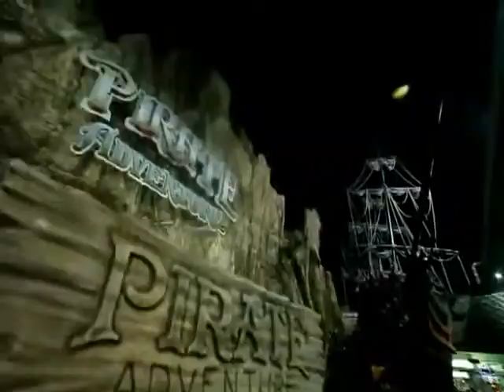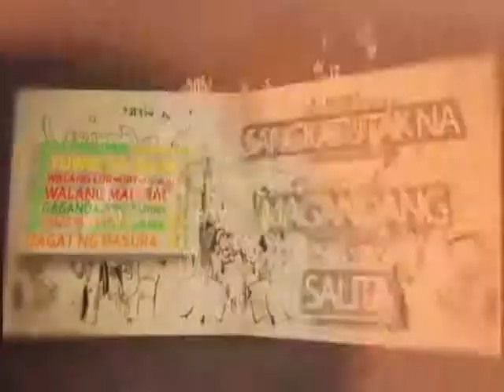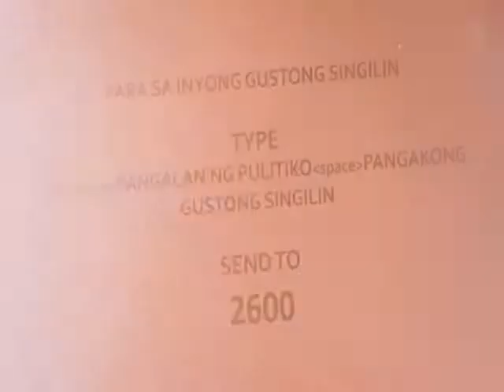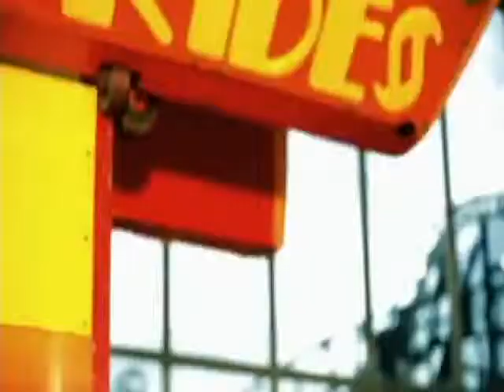NICOLE HYALA and CHRIS STUPER with SENATOR GRINGO HONASAN ON RHTV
OUR VISITOR .. SEN. GRINGO HONASAN